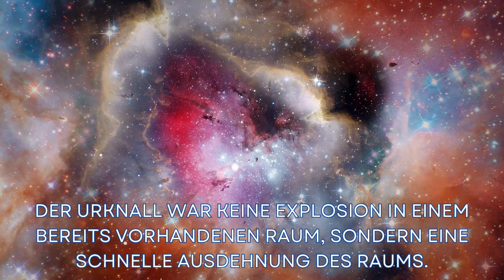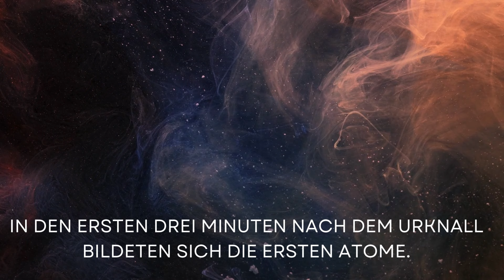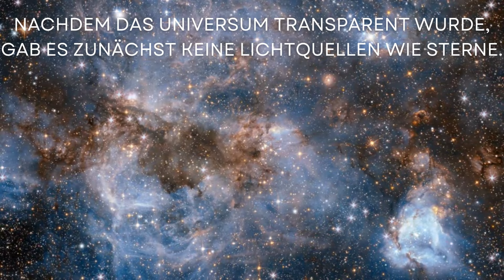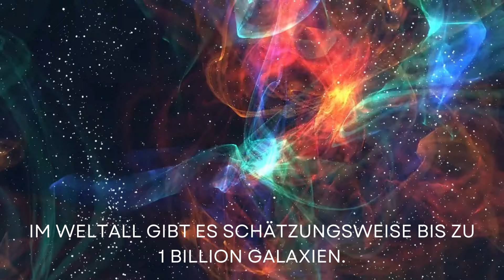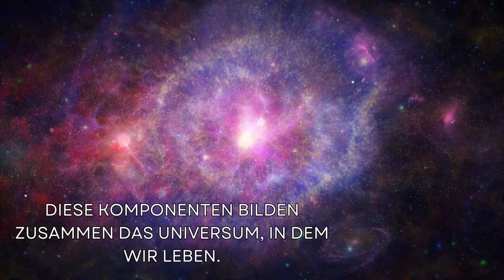🌌✨Epische Reise zum Urknall 🔭🚀 I Weltenwunder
🌌✨ Entdecke das Unfassbare! In diesem atemberaubenden Video erlebst du eine epische Reise durch die Zeit - von der unfassbaren Explosion des Urknalls bis zur majestätischen Entfaltung des Universums. Begleitet von monumentaler Musik, die dein Herz zum Beben bringt, führen wir dich durch kosmische Nebel, vorbei an glühenden Sternen und in die Tiefen schwarzer Löcher. Jeder Moment dieses Videos ist ein grandioses Zeugnis der unendlichen Weiten des Weltraums. Bereite dich auf eine visuelle und akustische Odyssee vor, die deine Vorstellungskraft sprengen wird. Tauche ein in die Geheimnisse des Universums – brillant, gewaltig, unvergesslich! 🔭🚀

Wie versprochen, findest du hier einige Produkte, die zusätzliche Entspannung bieten:

Kopfhöhrer (Over-Ear Noise Cancelling)
Kopfhörer (Over-Ear Premium Noise Cancelling)
Kopfhöhrer (In-Ear Noise Cancelling)

Bis bald im nächsten Video!

Dein Team vom Weltenwunder-Kanal!

Erfahre spannendes über Ausflugsziele in Deutschland und über UDO unseren Landseer-Rüden.